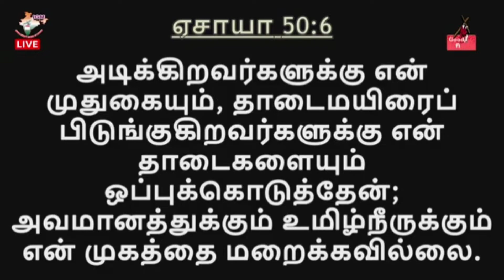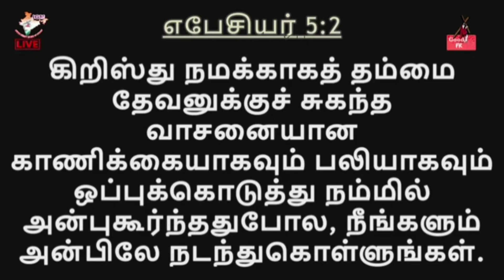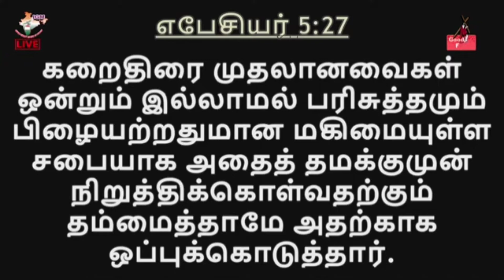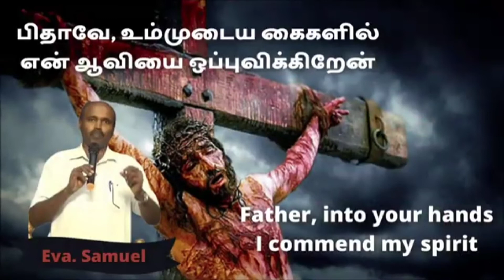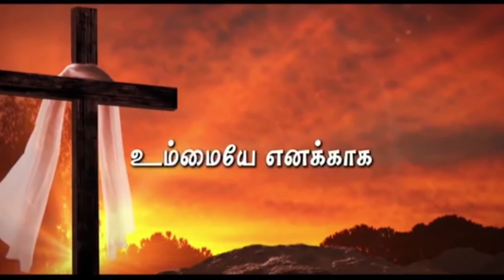ஏழாம் வார்த்தை | பிதாவே, உம்முடைய கைகளில் என் ஆவியை ஒப்புவிக்கிறேன் | 7th word on the cross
சிலுவையில் இயேசு கூறிய
ஏழாம் வார்த்தை

பிதாவே, உம்முடைய கைகளில் என் ஆவியை ஒப்புவிக்கிறேன்